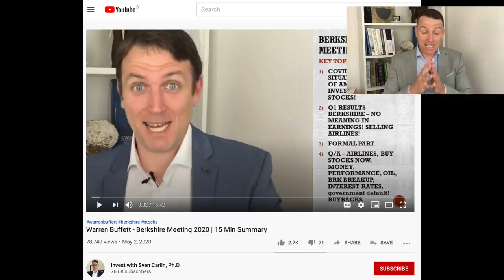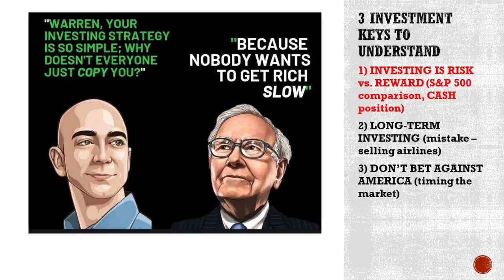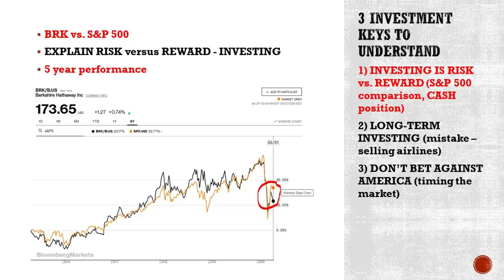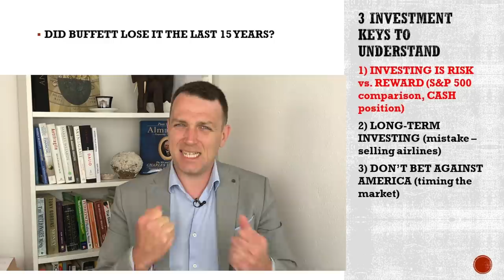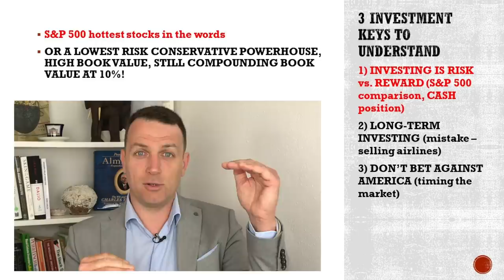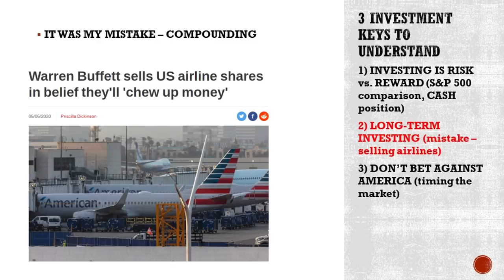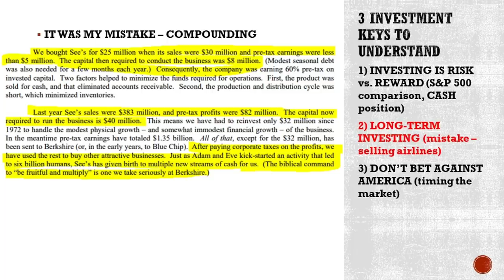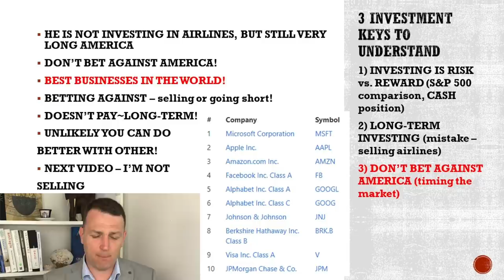Buffett Airlines Mistake | Berkshire Stock Will Continue to Compound and Beat the S&P 500 Index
Buffett's mistake with airlines is pushing Berkshire's stock down while other things go up. This is such a reminder of 1999 when all dot-com stocks were exploding and BRK was down because Buffett was old fashioned. What we are seeing now is a similar situation with Buffett's 'HUGE' AIRLINES MISTAKE haha.
However, we take a look the investment vehicle Berkshire is and that explains the risk and reward of investing in BRK and why, in my opinion BRK stock will always outperform the S&P 500 index!
We take a look at book values, equity compounding, valuation and cash flow - which is what BRK stock is all about.
Video summary:

1:56 - Investing risk and reward - getting rich slowly! Performance comparison with S&P 500 index.

10:36 - Buffett's airlines mistake is not really a mistake, just plain investing.

15:05 - Don't bet against America!

I am also a book author:
Modern Value Investing book: